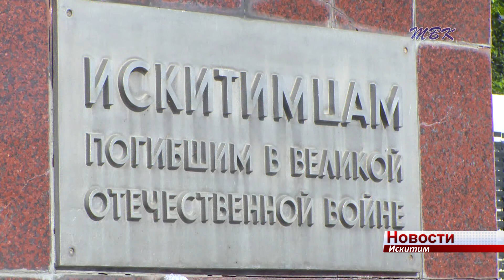В День памяти и скорби горожане возложили цветы к Мемориалу воинам-искитимцам